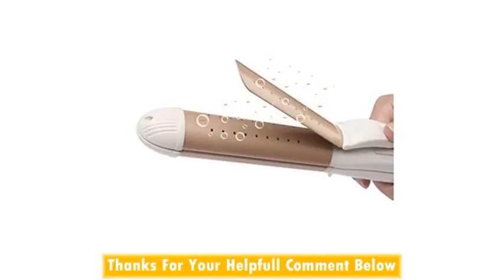Riwa RB950I Curling Wand Flat Iron 4 In 1 Styling Tool 114 Inch GoldWhite